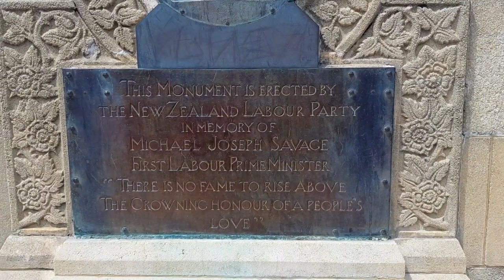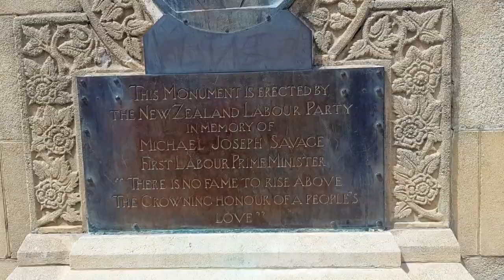Michael Joseph Savage Memorial, Auckland, New Zealand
Located at Auckland's Bastion Point, the memorial to Michael Joseph Savage, New Zealand's first Labour prime minister (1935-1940) overlooks the Waitemata Harbour. Like the Massey Memorial in Wellington, it is built on the site of a former gun emplacement dating from the 'Russian Scare' of the 1880s.

Mission Bay is a waterfront haven for all Aucklanders. Built around the idyllic, pohutukawa-lined beach and separated from the central city by a brief and beautiful drive, it’s no wonder that Mission Bay is celebrated destination for locals and visitors alike. No matter what the weather, Mission Bay welcomes everyone with open arms and a variety of experiences. Enjoy the parks, get active (by land and by sea) or simply relax and explore the surrounds. From the iconic fountain to dining with views of Rangitoto and the Waitemata Harbour, it truly is the bustling, vibrant heart of Auckland’s Eastern Bays.